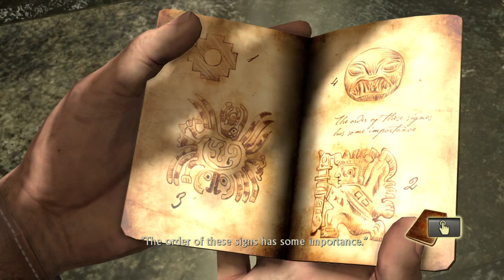Uncharted: The Nathan Drake Collection Gameplay Footage PlayStation 4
Gameplay footage taken from the newly released Playstation 4 title, Uncharted™: The Nathan Drake Collection